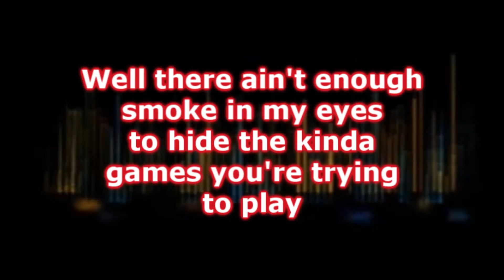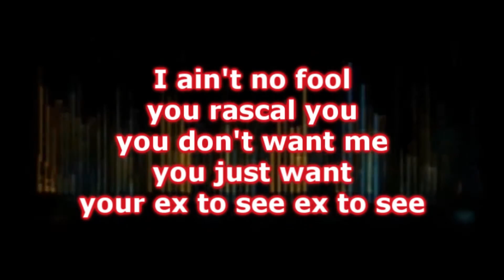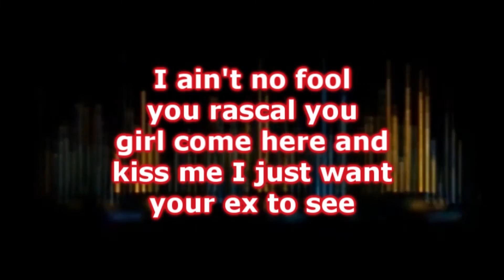Sam Hunt - Ex To See (Acoustic version) Lyrics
Sam Hunt -  Ex To See (Acoustic Version)
Album : Sam Hunt Mixtape 2015